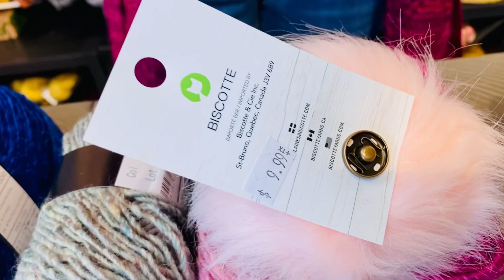Les nouveautés dans Les Boutiques de Tricot Les Laines Biscotte #33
Cette semaine, on vous présente les produits à tricoter qui suivent:

👉 Le nouveau patron de WRAP (étole) LINKED de Ashleigh Wemp

👉 Le nouveau patron gratuit de tuque SILK GARDEN de Louise Robert

👉 Des suggestions de laine pour tricoter le patron gratuit de tuque MELTED MOHAIR de PatricKnits
    - Patron MELTED MOHAIR ✔